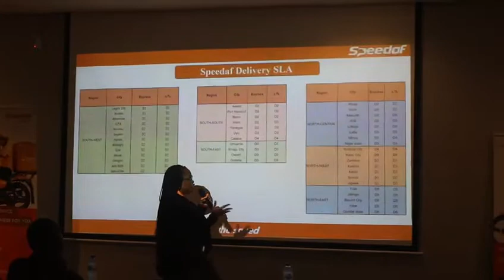Speedaf Express Customer Retreat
Insights from the recently held Speedaf Customer retreat.

As a way of engaging business partners on the quality of service provided, Speedaf played host to a number of customers at the first Speedaf Customer retreat.

This is one of the many ways we seek to improve our processes and serve the interest of our B2B customers.